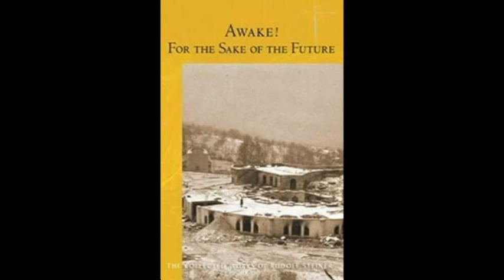Awake! For the Sake of the Future lecture 8 by Rudolf Steiner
also applies to Gurdjieff folk...